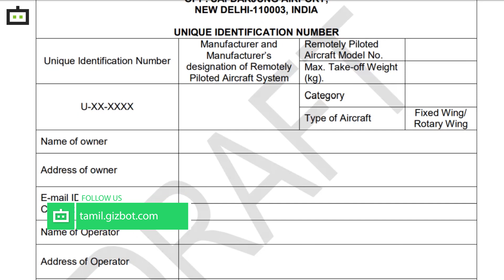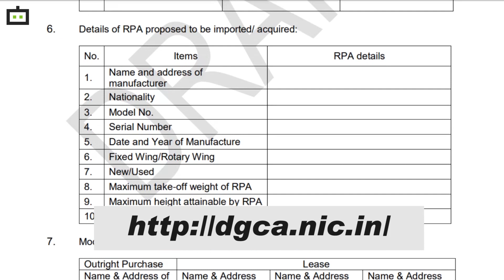New Drone Laws In India: Register Before December 1st.! - TAMIL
As per the new drone policy finalised by the Ministry of Civil Aviation, flying of drones is set to become legal in India on December 1, 2018. Currently, flying of drones needs prior permission from the government authorities. It is illegal to fly them without permission for civilian purposes. The users of drones will be required to do a one-time registration of their drones. They will also need to register the pilots of these drones as well as their owners. After the registration, users will have to request for permission to fly it on a mobile application. An automated process will either permit or deny the request instantly.